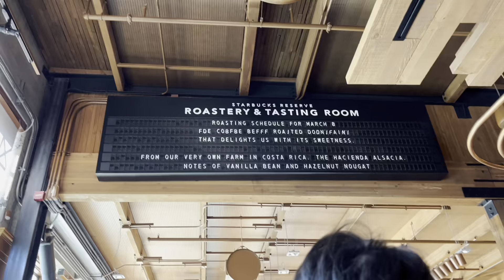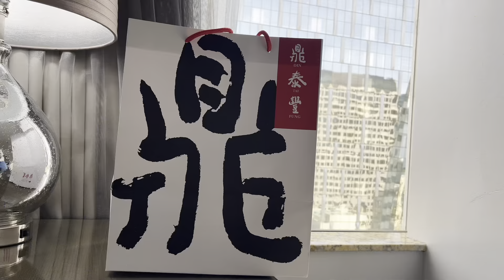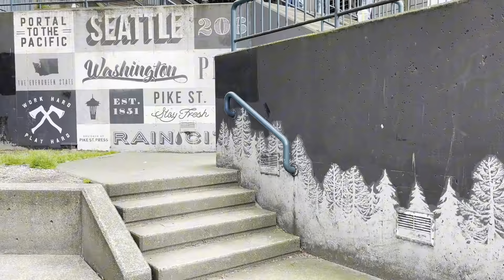Solo trip, Seattle, day three - last day